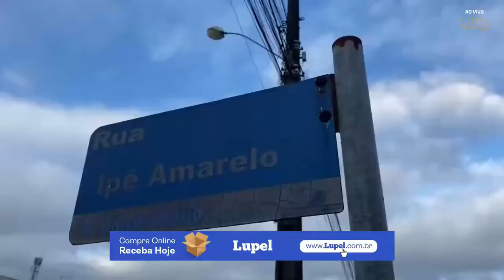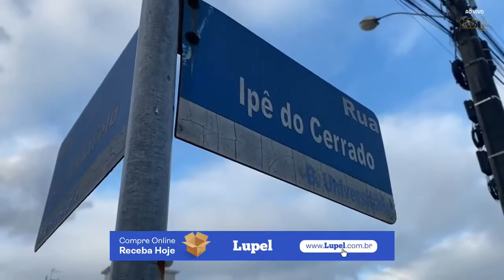Moradores pedem solução urgente para evitar acidentes em cruzamento